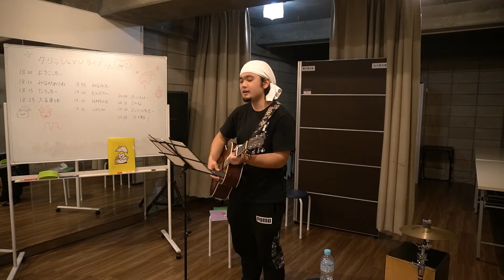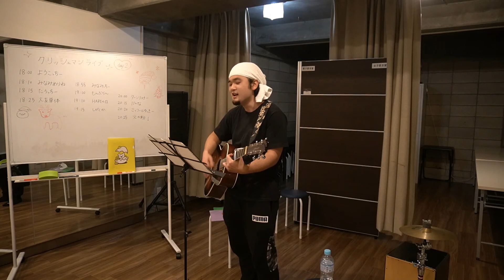大友単体 最愛／福山雅治